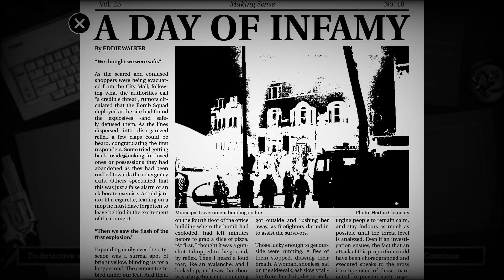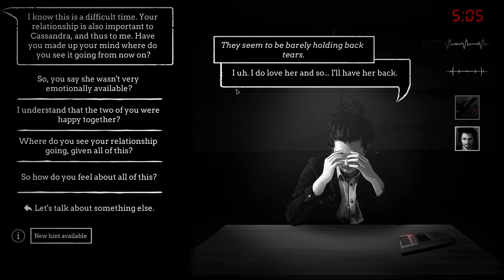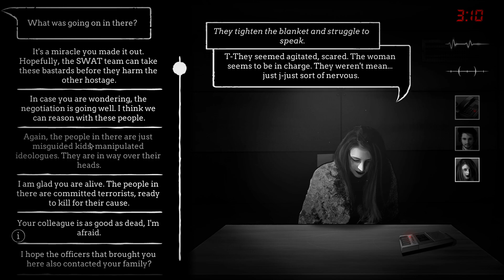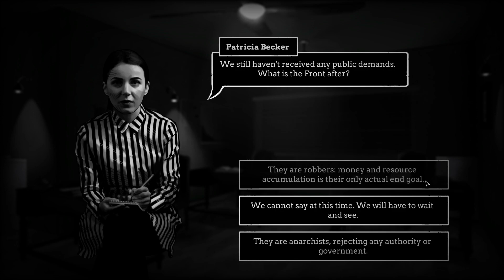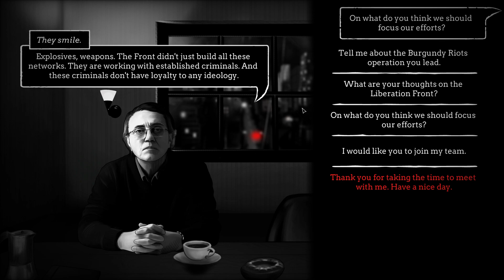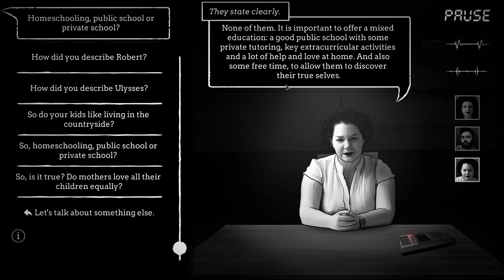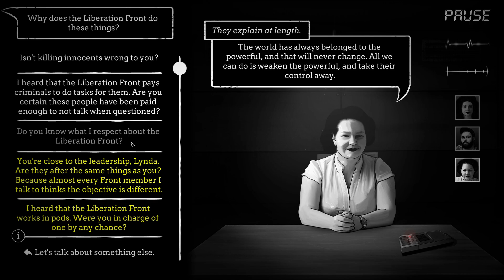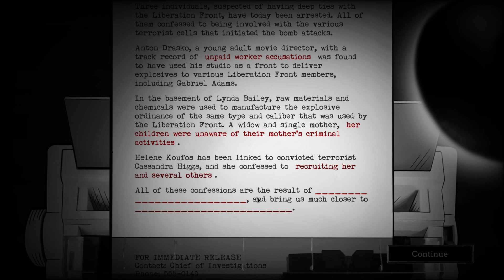Interrogation: You will be deceived is difficult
Hello, I had a hard time playing one of the missions in Interrogation: You will be deceived. Leave any tips or suggestions for future videos in the comments! (◕‿◕✿)